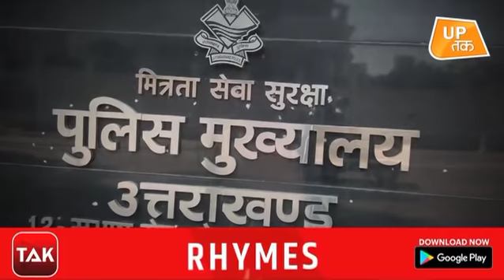19 साल तक Police में नौकरी करता रहा हत्या करने वाला शख्स!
अल्मोड़ा में तैनात सिपाही मुकेश कुमार उत्‍तराखंड पुलिस में 19 साल तक नौकरी करता रहा और किसी को कानोंकान खबर तक नहीं हुई कि उसने किसी की हत्या की है..